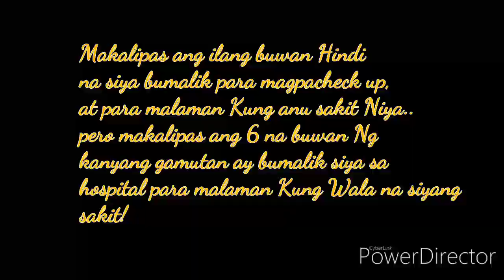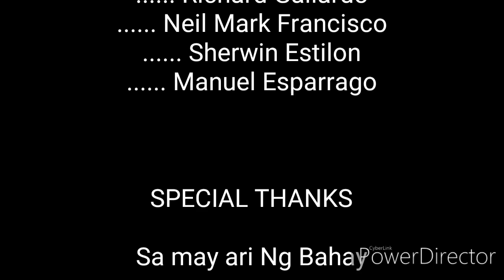Short Movie about TUBERCULOSIS (TB) presented by Electrical Installation and Maintenance (EIM)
Short Movie about TUBERCULOSIS (TB) presented by Electrical Installation and Maintenance (EIM) Students